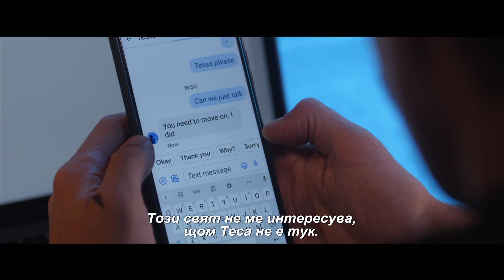След всичко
от 15 септември в Cinema City